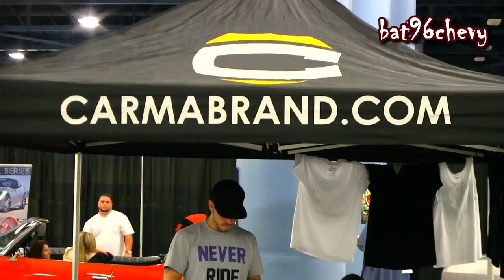DONK CITY at FORGIATO FEST 2012 in Miami, FL!! - 1080p HD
Maannn it was SOOO many DONKS at Forgiato Fest!! Too many to count.. Thats why this video is 9 minutes long. Haha. All kinda DONKS at that.. 1971, 1972, 1973, 1974, 1975 Impalas and Caprices.. Chevrolet's everywhere! Candy painted, OUTRAGEOUS painted, regular clear coat and base coat paint jobs.. It was there. And there were Convertibles, hard tops, 2 doors, 4 doors.. And then they ranged from 24's 26's, 28's, 30's. All TUCKING or SQUATTING on the wheels!! Then the wheels were mainly BRUSHED, color matched, or chrome. Couple had 26x10 or 26x10.5 or 26x11 in the back, still sitting low! All high quality donks at that.. Can't even think of one bullshit donk there. Might have missed a few donks in this video.. But it had to been like 90%-95% of them. And these were JUST donks in this video... Sooooo many more cars at this car show. Single videos of just about all these DONKS coming soon!! And other cars. Got 36 GB of videos from this show!!